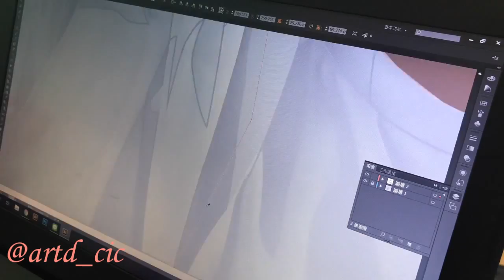세븐틴 윤정한(SEVENTEEN Jeong Han) Drawing Time Lapse (fan art) || artd_cic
세븐틴 윤정한(SEVENTEEN Jeong Han) Drawing Time Lapse
-Adobe illustrator